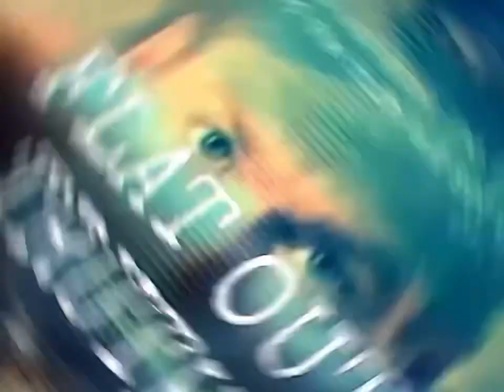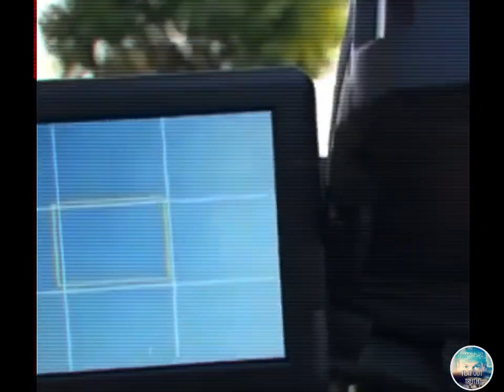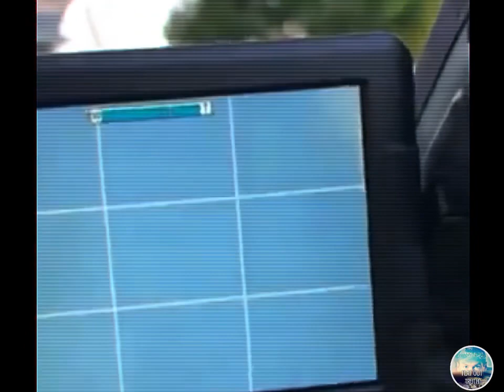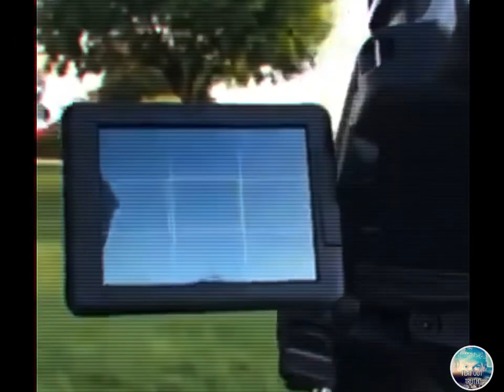SOMEBODY IS LYING